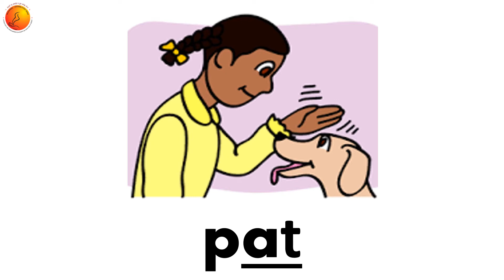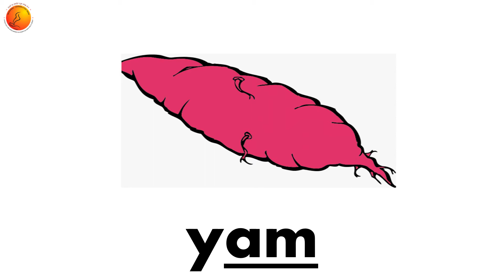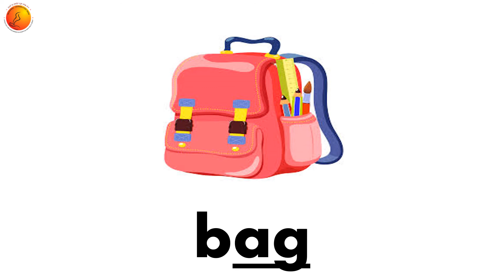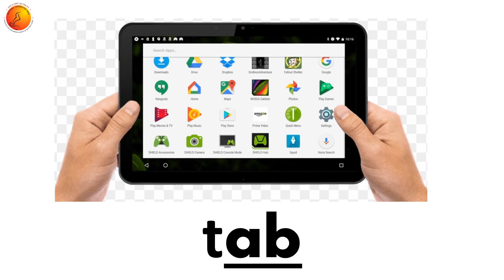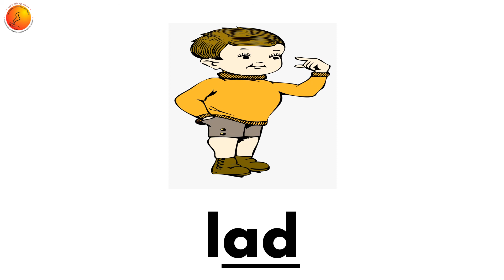'A' FAMILY - 3 LETTER WORDS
THIS VIDEO WILL HELP YOUR CHILD TO READ THREE LETTER WORDS OF THE 'Aa' FAMILY.